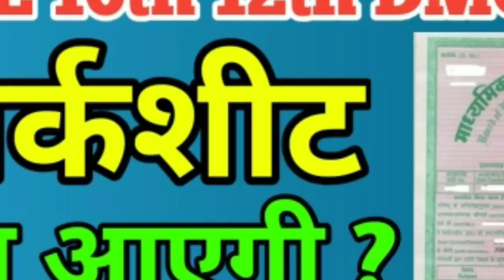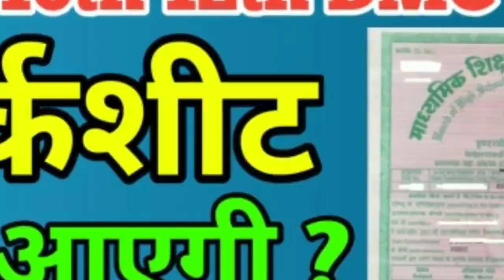HBSE Board 10th, 12th DMC 2022 marksheet | Haryana Board 10th, 12th marksheet 2022 DMC